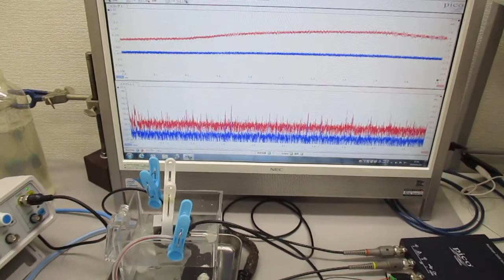オリジナル超音波実験（発振制御技術） Ultrasonic-labo